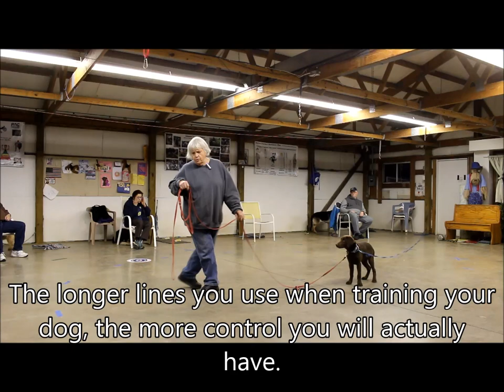Bo 13 week old Lab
When Bo's person called, she told me that she needed help.  Once they arrived for the private lesson, it was easy to see why.  The family had been trying to coax Bo to be good rather than help him understand what he was expected to do.

They are good people but they were coddling their little fireball and he wanted/needed to learn how & where he was to fit into their world.  Bo did great and I was thrilled when I saw how hard they had been trying to keep Bo on track.

It will be about a year before Bo is mature enough to be considered trustworthy but if things continue as they are, a year from now their future with Bo is unlimited!